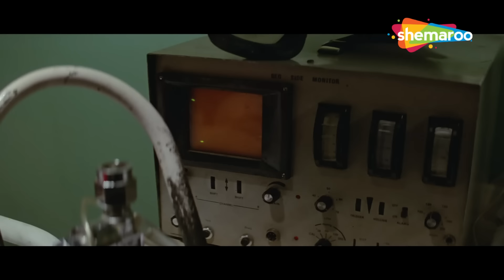CLIMAX - देखिये सनी देओल और अनिल कपूर की मूवी राम अवतार का क्लाइमेक्स - Sunny Deol, Anil Kapoor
Childhood friends Ram and Avtar are in love with the same woman and Ram steps aside to let Avtar marry her. However, when Avtar starts suspecting his wife of infidelity, she calls upon Ram for help.

Movie Name - Ram Avtar (1988)
Star Cast - Sunny Deol, Sridevi, Anil Kapoor, Shakti Kapoor
Director - Sunil Hingorani